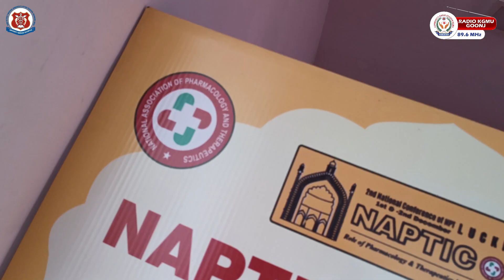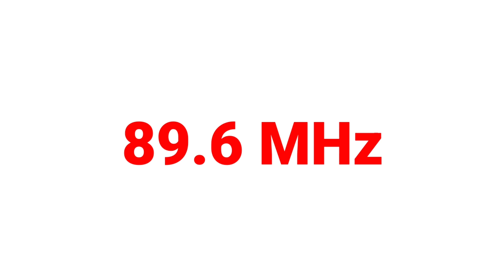NAPTICON 2023 | KGMU | Radio KGMU Goonj 89.6 MHz